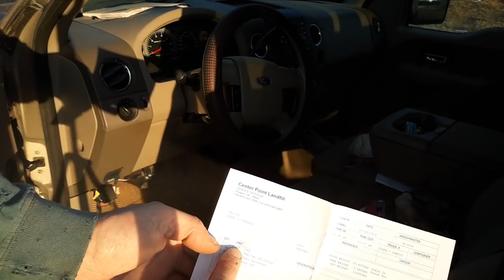Abandoned Backhoes first job Trailer Demolition..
I demolish an old Mobile Home trailer with the Abandoned Case Backhoe.  There is a funny or scary story toward the end.